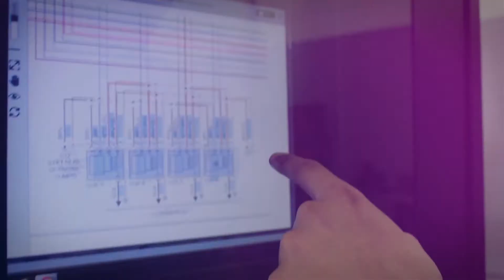Automotive Technology | Lewisville ISD | TECC-E